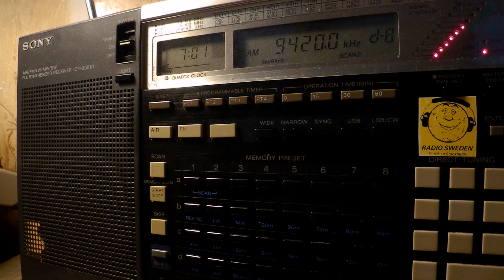16 06 2017 Voice of Greece in Greek to WeEu 0700 on 9420 Avlis tx#3